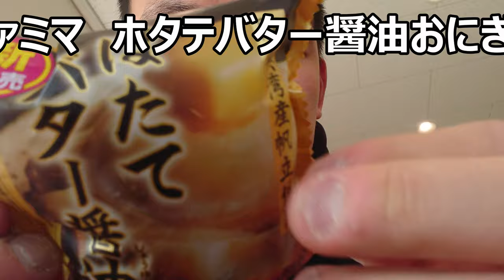ファミリーマート ホタテバター醤油おにぎりを食べてみたら優雅な気持ちになれました～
ファミリーマート　ホタテバター醤油おにぎりを食べてみました。醤油バターの香りが優雅な気持ちにしてくれます～ホタテの食感も美味しい！！
贈り物は此方まで↓
〒153-0042